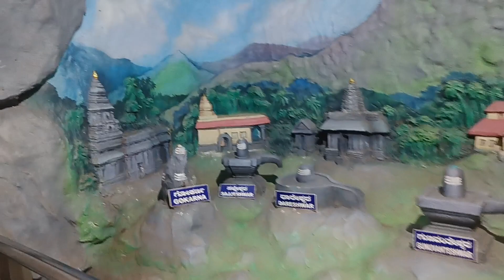അവധികാലം Trip Planning|ഉടുപ്പി, മുരുഡേശ്വർ Trip | He and She Vlogs